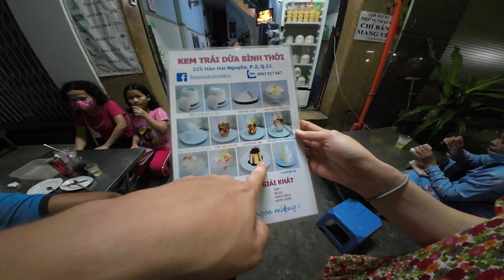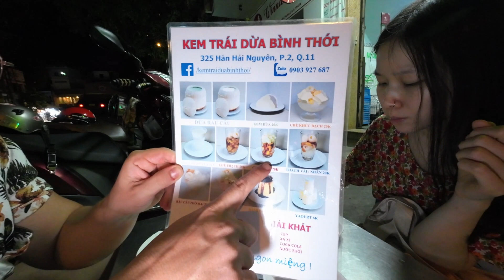This Vietnamese dessert is only 66 cents!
Today we go and have some Vietnamese desserts. It's one of the cheapest and most delicious desserts I've ever had! If you are in district 11 Saigon I highly recommend this place!

Kem Trái Dừa Bình Thới

🗣️ Want to talk one on one? 🗣️  Book me for an hour consultation on how to take your videos to the next level or question and doubts you might have about travel!

📸 My Gear 💻
▶︎ My Main Camera
▶︎ My lens
▶︎ My vlogging camera (Highly Recommend)
▶︎ My drone
▶︎ My mic